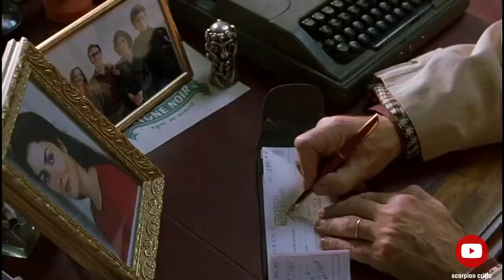The Dreamers movie explained in hindi Hollywood Movie Explained by scorpion critic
my brother my crush movie explained in hindi

The Dreamers EXPLAINED IN HINDI
The Dreamers MOVIE HINDI EXPLANATION
Hollywood Movie Explained in Hindi
The Dreamers Ending Explained
The Dreamers Explained
The Dreamers Movie Explain in Hindi
horror movie hindi explanation
The Dreamers Movie Explained
The Dreamers Movie Explained in Hindi
The Dreamers Ending Explained In Hindi
The Dreamers Hindi Explanation
The Dreamers Ending Explain in Hindi
The Dreamers Movie Explainer
The Dreamers Story Explain
The Dreamers Full Movie Story Explain in Hindi
The Dreamers Movie Story Explained in Hindi
The Dreamers Story Explained